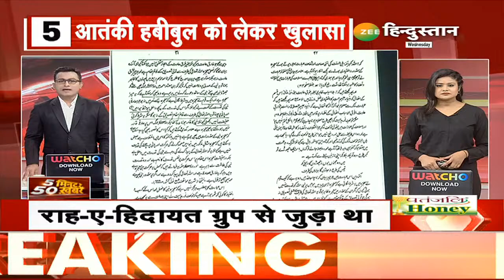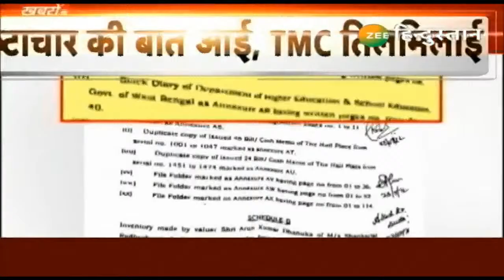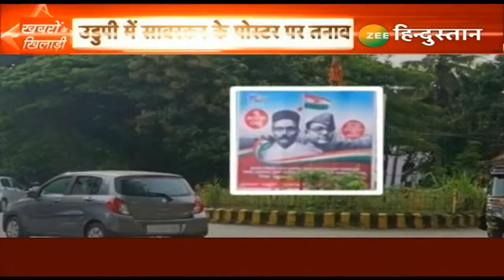Bihar Politics Live Now | Nitish Kumar | Tejashwi | RJD-JDU का जंगल राज Returns? Latest News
बिहार के जेल में बंद बाहुबली आनंद मोहन की घर पर परिवार के साथ वायरल तस्वीरें मामले में एक्शन. दारोगा सहित छह पुलिसकर्मी सस्पेंड

सजायाफ्ता आनंद मोहन की दो तस्वीरें वायरल. पटना के बाद खगड़िया सर्किट हाउस में रुकने की तस्वीर आई सामने.

बाहुबली आनंद मोहन की तस्वीर वायरल होने पर गिरिराज का अटैक..' DM मर्डर केस में सजा काट आनंद मोहन जेल की बजाय घर पहुंचे'. ये है RJD-JDU का जंगल राज.

Nitish Kumar to expand Bihar cabinet today; Tejashwi Yadav's RJD likely to have a lion's share of ministerial berths. The swearing-in ceremony is expected to take place around 11:30 AM at the Raj Bhavan in Patna and among the invitees could be RJD chief Lalu Prasad Yadav.

Zee Hindustan live news: Yogi Adityanath | Uttar Pradesh | Arvind Kejriwal | Delhi | Aam Aadmi Party | Nupur Sharma | Draupadi Murmu | Sidhu Moosewala | Punjab Police | Hindu Muslim | China | Russia Ukraine War | Neeraj Chopra | West Bengal | Mamata Banerjee | Monkeypox | COVID 19 | Coronavirus | Droupadi Murmu | Kanwar Yatra | Asaduddin Owaisi | KL Rahul | Rahul Gandhi | Sonia Gandhi | Priyanka Gandhi | Congress Protest | Bihar Politics | Nitish Kumar | Tejashwi Yadav | BJP | Bihar Political Crisis | Bihar Government | Bihar News

Trending Now: NZ vs WI | Sita Ramam | Raksha Bandhan movie | Lal Singh Chaddha collection | 11 August 2022 panchang in Hindi | Coal India share price | Bank holidays 2022 | Anubrata Mondal | Bank Holiday in August 2022 | Nupur Sharma | Lal Singh Chaddha | Rakhi Images | Arjun Kapoor | Koffee with Karan | Sonam Kapoor | Karan Johar | Anurag Kashyap | Taapsee Pannu | Hindi cinema | Sushant Singh Rajput | Chief Executive Officer | Crying | LinkedIn

About Channel